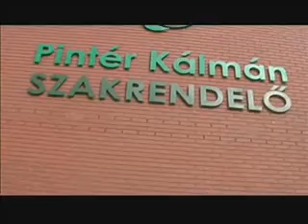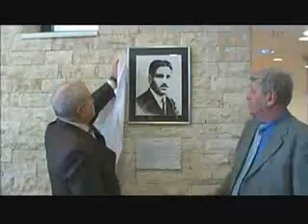A pestszentimrei szakrendelő névadó ünnepsége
A pestszentimrei szakrendelő névadó ünnepsége, 2010.március.2-án.
Megnyitó beszédet mondott Dr.Mester László a Budapest.XVIII. kerület polgármestere.